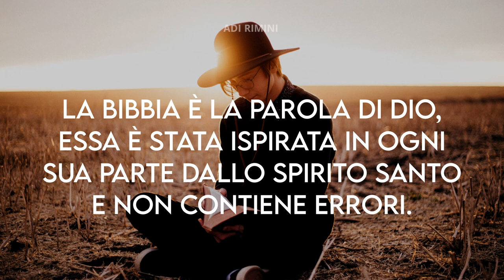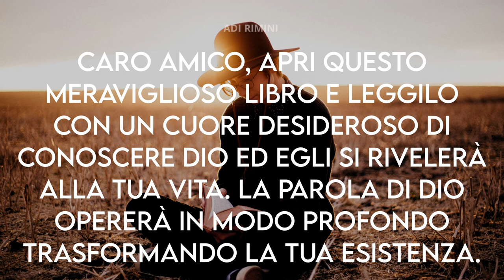"La Parola di Dio" - Esdra 7:10 - Meditazione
"Esdra si era dedicato con tutto il cuore allo studio e alla pratica della legge del Signore e a insegnare….. " (Esdra 7:10)
LA PAROLA DI DIO
Il versetto della nostra meditazione di oggi mette in evidenza una delle qualità  di Esdra che spiccavano, il suo attaccamento alla Parola di Dio. Esdra era un profondo studioso della Scrittura. Quello che comprendeva della Parola di Dio lo realizzava e lo metteva in pratica nella sua vita. Tutto questo, aveva generato in lui l'impegno di far conoscere al popolo la volontà di Dio rivelata attraverso la Sacra Scrittura. La Bibbia è la Parola di Dio, Essa è stata ispirata in ogni sua parte dallo Spirito Santo e non contiene errori. E’ la Scrittura sacra che rivela Dio, la Persona e l'opera di salvezza di Cristo Gesù il Figlio di Dio. Caro amico, apri questo meraviglioso Libro e leggilo con un cuore desideroso di conoscere Dio ed Egli si rivelerà alla tua vita. La Parola di Dio  opererà in modo profondo trasformando la tua esistenza. Avrai così modo di sperimentare dei benefici e trovare conforto, aiuto, guida e ogni bene spirituale che può venire solo dalla Parola che rivela Cristo, il Signore!